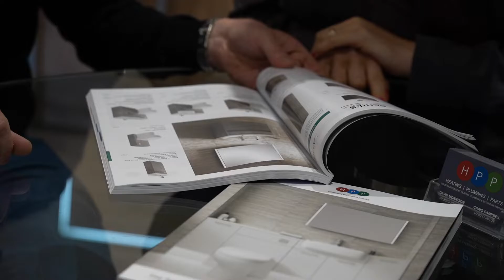Adviser Support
Are you an existing business looking to grow? Or a start-up looking for advice? Our advisers can help you get the support you need to accelerate your business. We are available over the phone, via email or in person.

for more information.